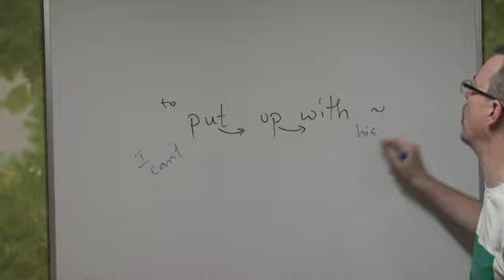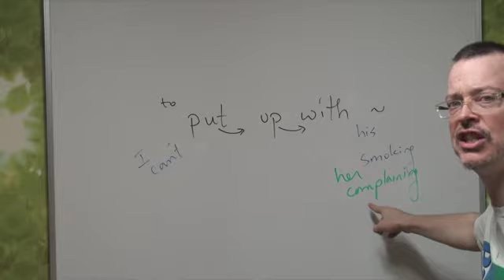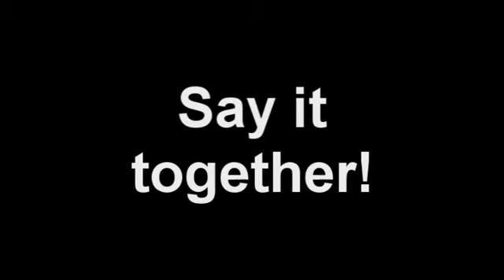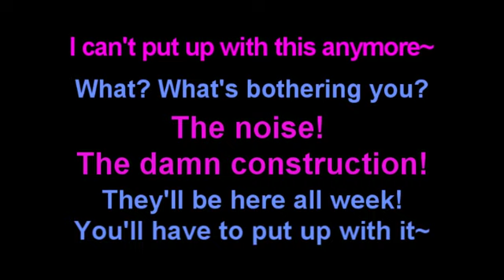Learn English: Daily Easy English Expression 0066 -- 3 Minute English Lesson: put up with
Today's E-cubed: (to) put up with (something/someone)

I can't put up with this anymore.
What? What's bothering you?
The noise! The damn construction!
They'll be here all week! You'll have to put up with it~